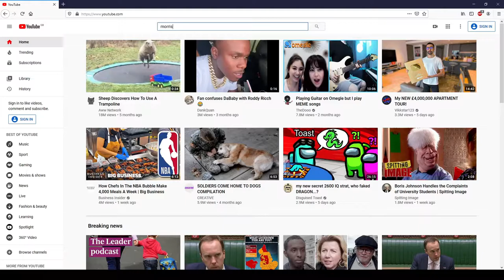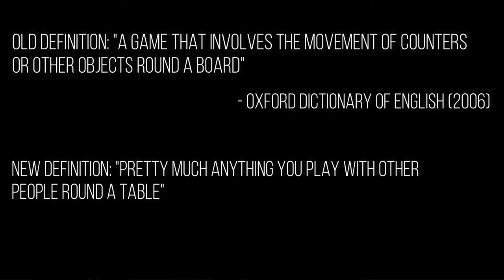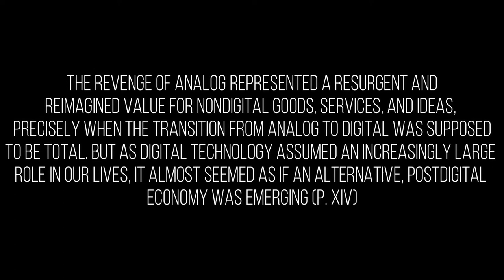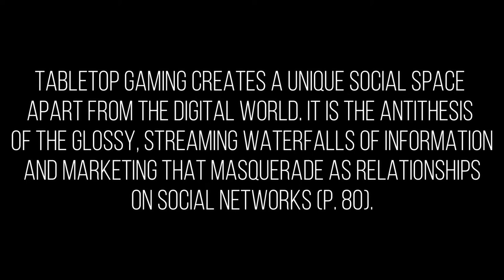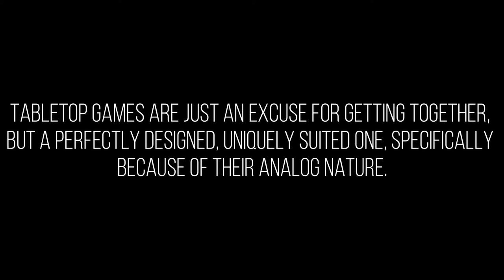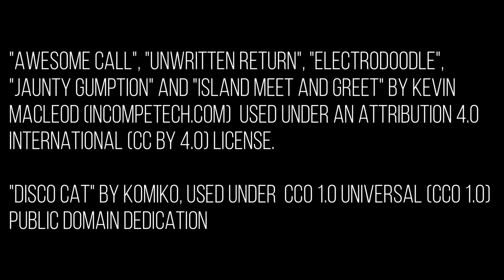Why Board Games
Welcome to Shady Baron, a new channel dedicated to board games. Which means the big question is 'why board games?' And perhaps even more than that, "why 'why board games?'" So settle down as Andrew explains what this is all about and why board games are actually good now.

00:00 Introduction
02:06 Acceptable Play
06:04 The Revenge of Analog(ue)

"Disco Cat" by Komiko, used under  CC0 1.0 Universal (CC0 1.0) Public Domain Dedication.